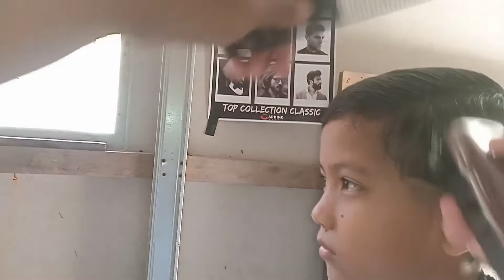💈Gaya rambut anak2 Masa Depan❗🔥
💈Gaya rambut anak2 Masa Depan❗🔥 GIVITBARBER jangan lupa dukung channel ini buat tambah semangat buat konten tolong di sbcriber ea 🙏